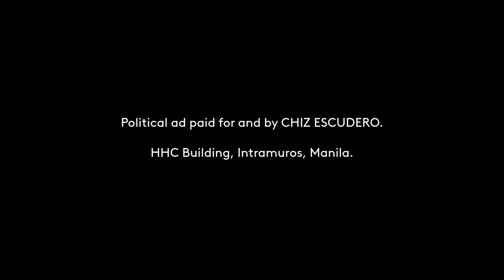ESCUDERO, CHIZ (NPC) Paid Radio Ad April 2022 30s (Variant 2)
This is the Second Variant of the April 2022 Political Radio Ad for ESCUDERO, CHIZ (NPC) Paid Radio Ad April 2022 30s for his Senatorial Race this coming May 9, 2022 Elections. Featuring the "Escudero, Sigurado!" Political Campaign Jingle.

DRPS Two 1776: ESCUDERO, CHIZ (NPC) Paid Radio Ad April 2022 30s (Variant 2)